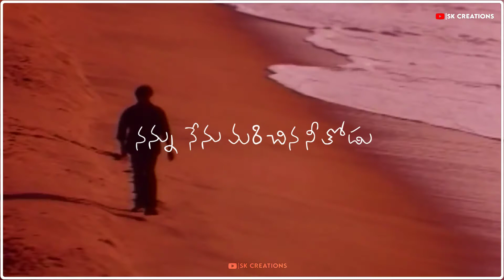Prema Prema Song | TeluguLyrics Hd WhatsApp Status|PawanKalyan|SPB| SKCREATIONS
: [ we do not that own that all the material we re posting on this channel,]

 PLEASE DO NOT MAKE YOUTUBE STRIKE